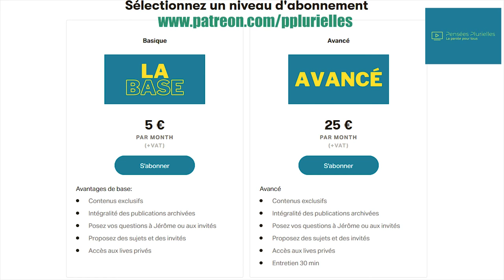TOP 10 QUESTIONS ENTREPRENARIAT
Top 10 questions qu'on se pose sur l'entreprenariat

Top 10 des questions qu'on se pose avant d'entreprendre comme par exemple trouver une idée, la réalité sur l'entreprenariat, quand entreprendre...